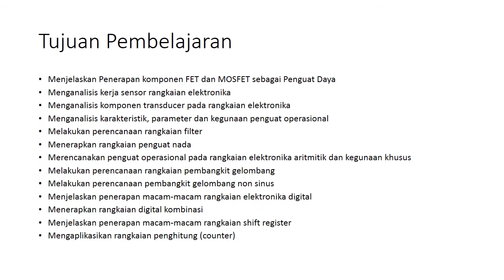Penerapan Rangkaian Elektronika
Pertemuan 1 kelas XI Teknik Audio Video SMK 2 Ternate